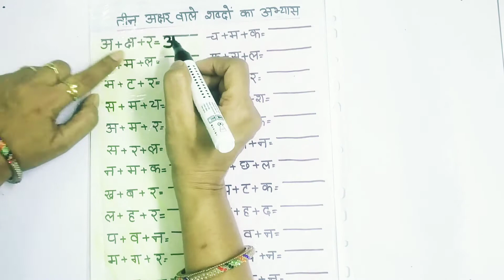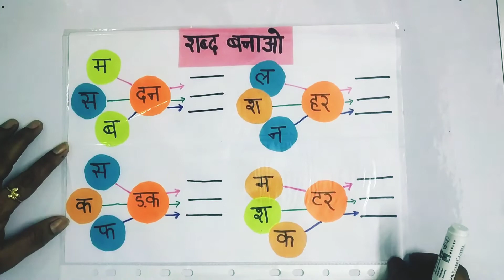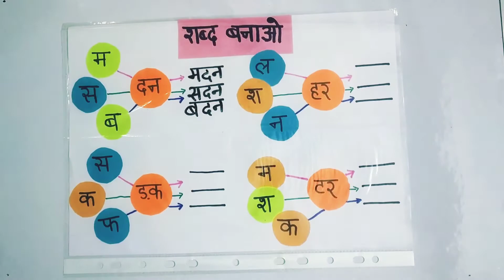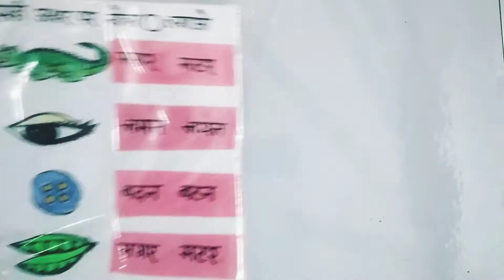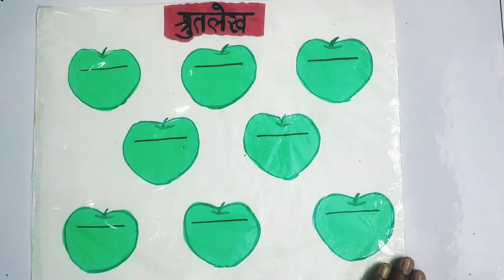3 letter words तीन अक्षर वाले शब्द | हिंदी Reading writing with reusable worksheets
Play and Learn presents a very useful video for hindi three letter words. This video help you and your kid to read and write three letter words very easily and with interesting worksheets.
बिना मात्रा के तीन अक्षर वाले शब्द
For more interesting videos here are the link:-

And for interesting art and craft video